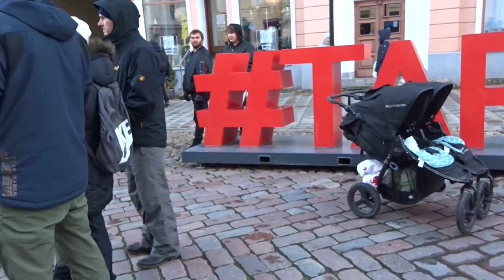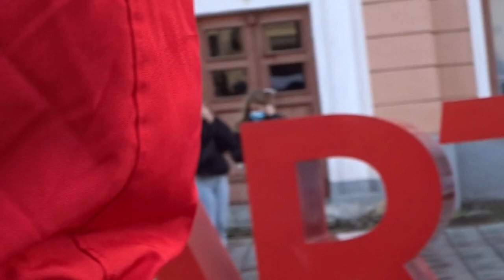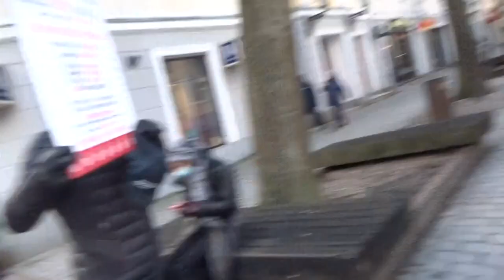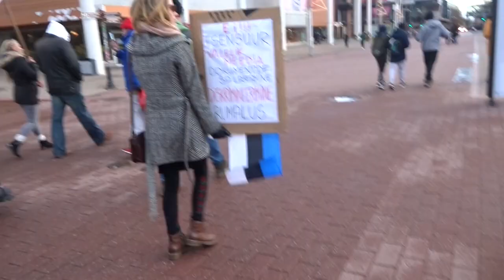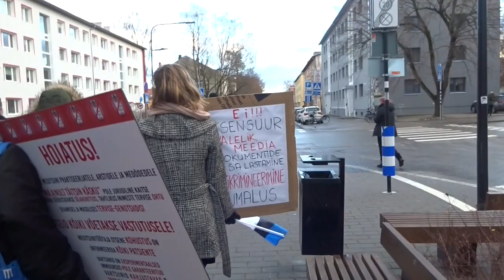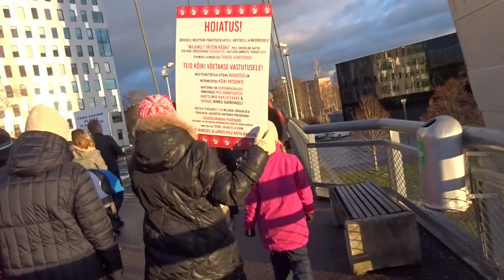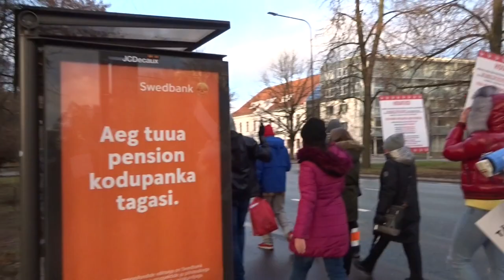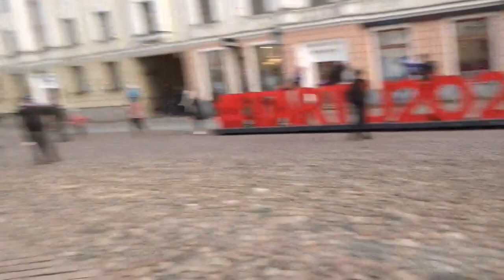Tartu Meeleavaldus 20.11.2021 🇪🇪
Meeleavaldus ja rongkäik tartus 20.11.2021
Toimus siis väike meeleavaldus Tartus valitsuse ja politsei türannia vastu.
Suured tänud kes kohal olid.